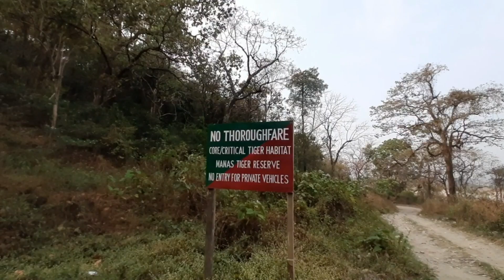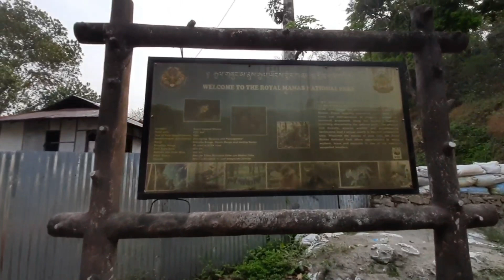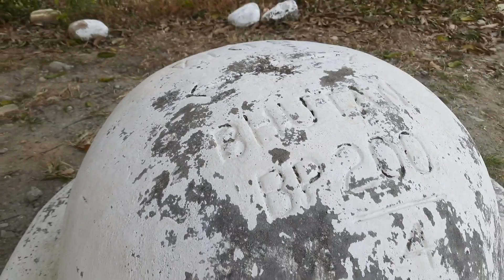E03 | Our driver took a different route inside manasnationalpark and we ran out of Petrol!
While many Safari drivers prefer to take only the safe and easy routes inside national parks, our Safari drivers took us deeper inside Manas National Park just to give us a better opportunity for sighting some of the most beautiful avian species. However, we had to experience a different experience as our Jeep ran out of fuel in the middle of the park. However, there was extra fuel in bottles which came as a savior. Although, we were a bit scared, but, it became an experience worth remembering. Both the guard and the driver tried their best to give us the best safari experience and we like it. Thanks to both of them.